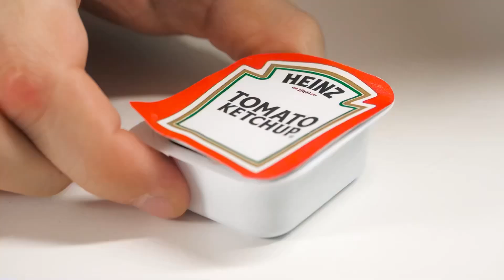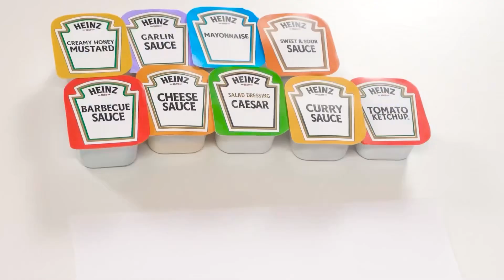Ai Rút Nó Ra Tốt Hơn Hãy Thưởng Thức | Mẹo Vặt Đồ Ăn Vui Nhộn DoDo Challenge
Một thử thách bất thường mới đang chờ đợi bạn! Hãy tham gia cùng chúng tôi, sẽ có rất nhiều niềm vui!

Hãy chia sẻ video này với bạn bè để khiến họ thèm thuồng nhé!